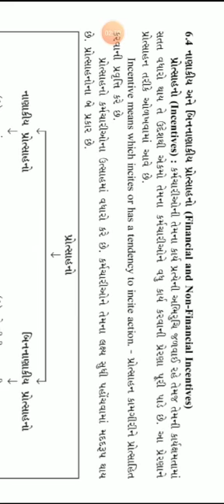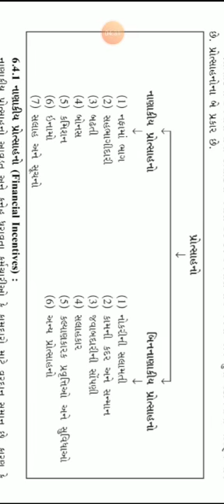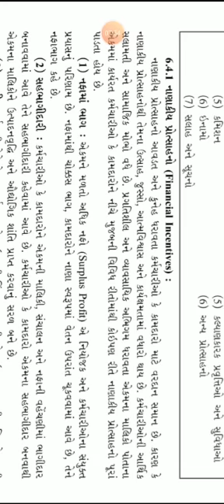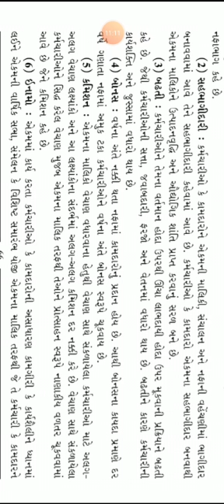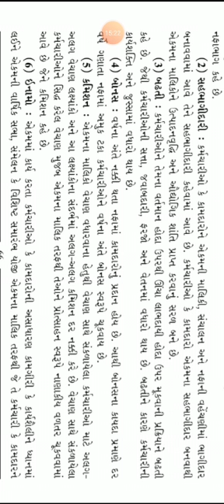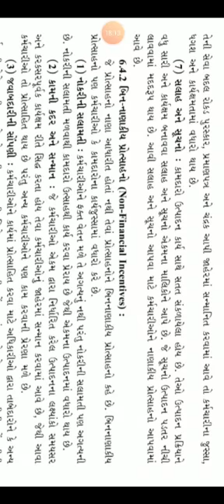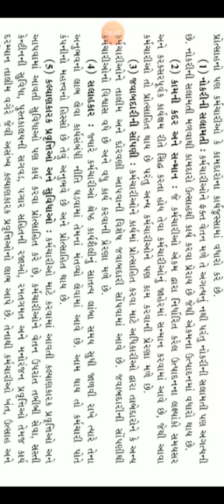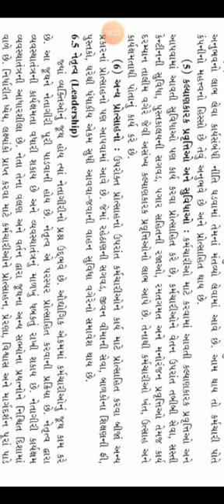B.O.M. 12th Commerce Chapter -6 Part -3